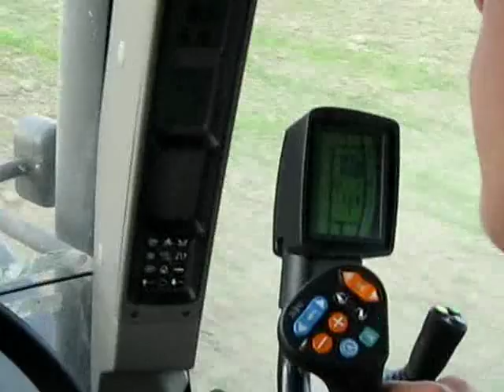Case Puma 165 & Fendt 716 - sowing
Case 165 Puma
Fendt 716